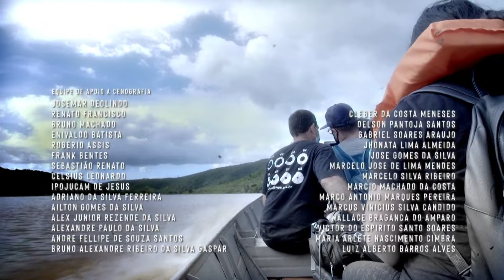Falas da Terra: confira a versão completa de 'Essa Terra é Minha', música de abertura do especial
‘Essa Terra é Minha’ da compositora indígena Narubia Werreira que também canta a música, ao lado dos cantores indígenas Thaline Karajá e Edvan Funiô.